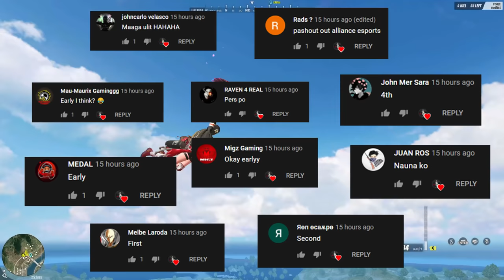SOLO SQUAD: RUST BAY AGAD!(ROS GAMEPLAY)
" Double upload tayo todaay hihi"

PC SPECS:
CPU: I7-9700KF
GPU: RTX 2080 TI Asus turbo 11gb
Memory: 32 GB 3200Mhz RIPJAWS
MOTHERBOARD: MSI z390 tomahawk
500 SSD: KINGSTON
2TB HARD DRIVE DISK

►Chill background Music:
Title: think about it
Type of music: Chill Hip Hop
Mood: Relaxing